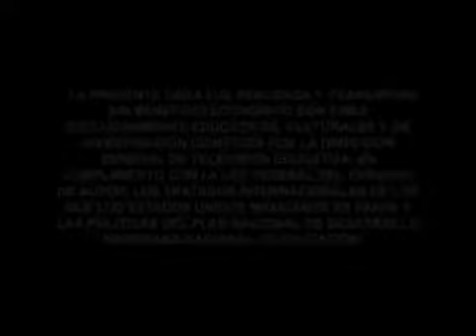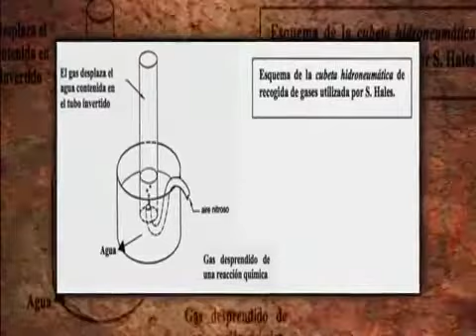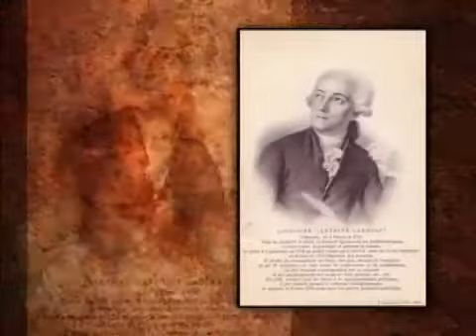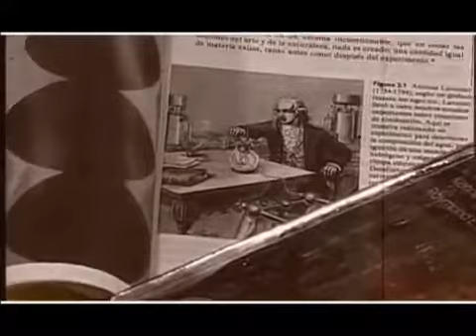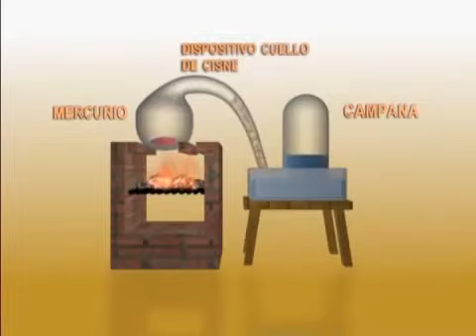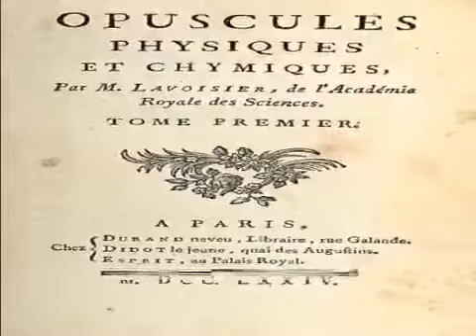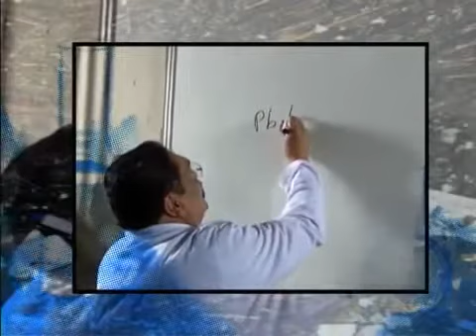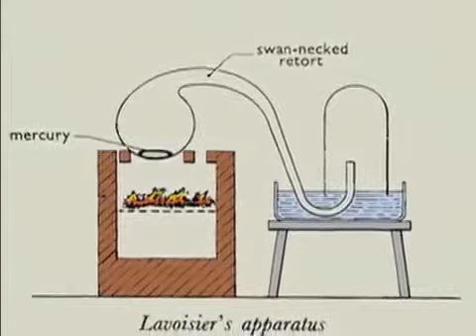Ciencias II 6 El principio de la conservación de la masa